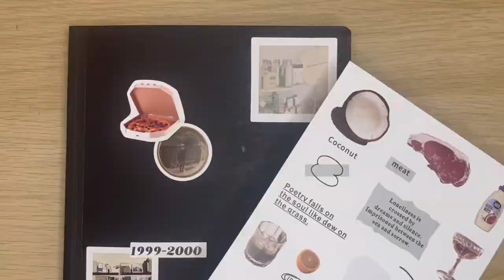10 IDÉES de pages à ABSOLUMENT mettre dans son BULLET JOURNAL 2023 !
Hello, j'espère que vous allez bien aujourd'hui on se retrouve pour une nouvelle vidéo bullet journal 2023 🎧✨
GO LES 15K!!! 😂

✨ About me ✨

• Doaa
• 15 ans (au moment où la vidéo sort)
• Je rentre en seconde (lycée)
• Passionnée par l'organisation, le montage vidéo, la photographie, la déco, la lecture, l'aesthetic...

- Sur ma chaîne youtube, je partage mes conseils par rapport aux études, productivité et motivation. Mais aussi des DIY et mes lectures, recettes préférées. La positivité et le NO-prise de tête sont aux rendez-vous!

✨ Me contacter ✨

~ Mail ~
Contact pro uniquement -

✨ About my vidéo ✨

•Logiciel de montage vllo
•Je filme avec mon téléphone📱(iphone)
•Je monte sur téléphone

✨Musiques ✨

Merci aux personnes qui me suivent tout les jours 🫶

                                       Doaa 🎧✨